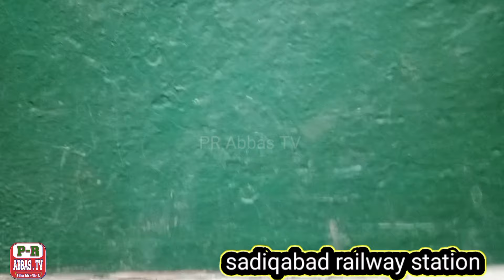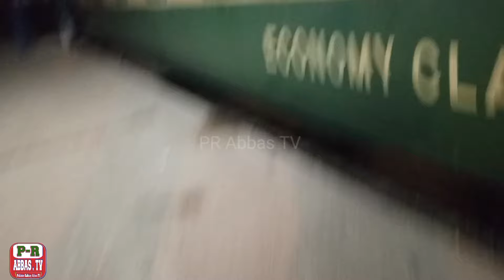my best trai travel mirpur mathelo sadiqabad and Rahim yar khan railway station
assalam walekum
my best train travel night travel mirpur mathelo sadiqabad amd Rahim Yar Khan.